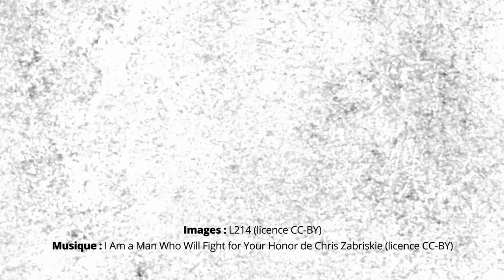Multi restauration Services (MRS) : Stop aux œufs de poules en cage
Contrairement à ses principaux concurrents de la restauration collective, Multi Restauration Services MRS refuse de s’engager à exclure les œufs de poules en cage de ses menus, à date butoir.